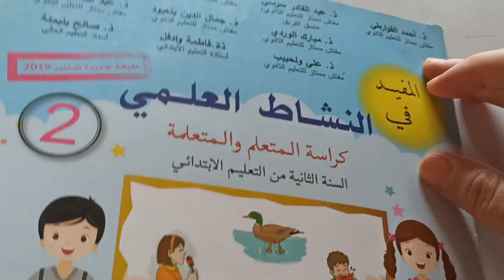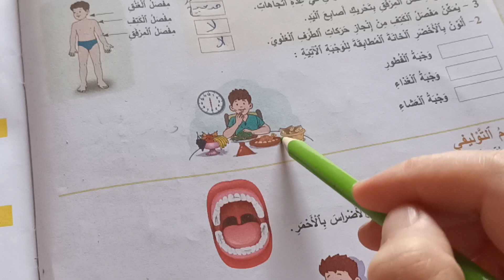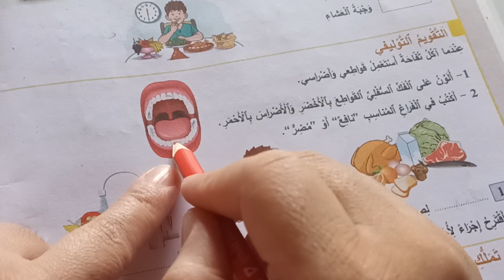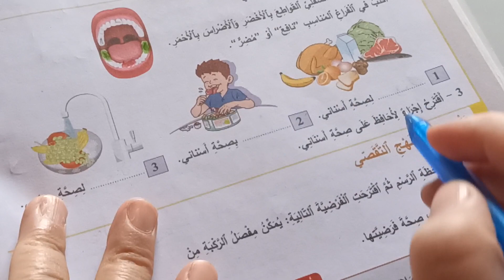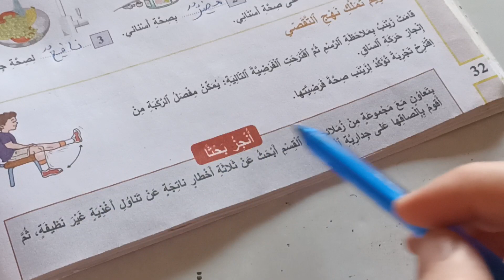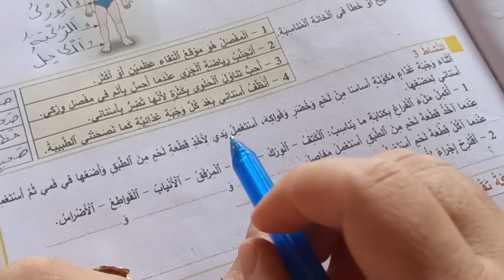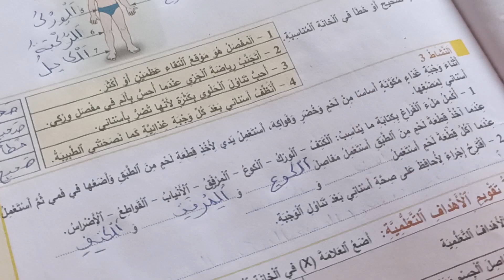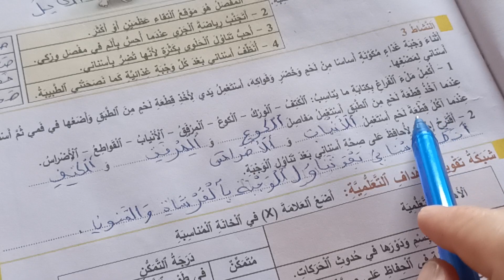المفيد في النشاط العلمي المستوى الثاني صفحة 32_33/اسبوع التقويم و الدعم